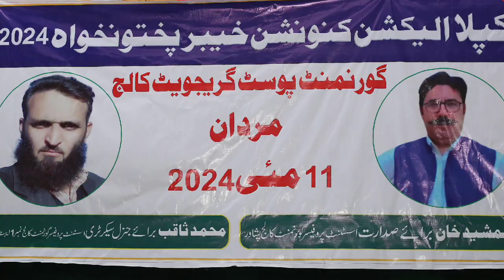KP Professors Association (KPPLLA) Election Convention 2024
College Professors Convention held at Govt Post Graduate College Mardan.

Mardan College: Professors from Government Colleges across Mardan Division, Khyber Pakhtunkhwa Professor Lecturer Association (KPPLA) members from various regions gathered on May 11, 2024 at the historic Govt Post Graduate College (GPGC), Mardan for the "Voice of Professors Convention" KPPLA Election 2024. It was organized by KPPLA Mardan Division.

The Khyber Pakhtunkhwa Professor Lecturer Association (KPPLA) Convention held at Govt Post Graduate College (GPGC) Mardan on May 11, 2024, was a significant event attended by professors and educators from government colleges across Mardan Division, along with KPPLA members from different parts of the province.

The convention began with a keynote address by Mardan Division President KPPLA, Professor Hayat Shah, from Govt College Takht Bhai. Professor Jamshed Khan from Govt College Peshawar was announced as a candidate for the President position in the upcoming KPPLA Elections. Muhammad Saqib, the KPPLA Finance Secretary, was also declared as a candidate for the General Secretary seat.

Speakers applauded the successful struggle of professors led by KPPLA President Jamshed Khan to oppose and defeat the previous Govt policy of the Board of Governors and the privatization of government colleges under pressure from International Monitory Fund (IMF).

Several key issues were addressed during the convention. Speakers vehemently rejected the government's plans, particularly under pressure from the International Monetary Fund (IMF), to ende pensions and increase the retirement age for professors. They applauded the ongoing struggle led by Jamshed Khan and KPPLA team for timely promotion and training of govt college professors.

The speakers emphasized the government's responsibility to prioritize education and allocate adequate funds for higher education. They urged college professors to stand united in the face of these challenges. Additionally, full support was pledged to the All Government Employees Grand Alliance (AGEGA) and their charter of demands.

A critical issue highlighted during the convention was the illegal occupation of GPGC Mardan by Abdul Wali Khan University Mardan (AWKUM). Speakers stressed the importance of democratic elections within their association and warned the government of potential province-wide protests if the issues faced by professors were not addressed promptly. Jamshed Khan praised the organizing committee of the event and thanked the professors of Govt Post Graduate College Mardan for their warm reception and hospitality.

In conclusion, the KPPLA Convention at GPGC Mardan served as a platform for professors and educators to voice their concerns and unite in their efforts to safeguard their rights and the future of education in Khyber Pakhtunkhwa.